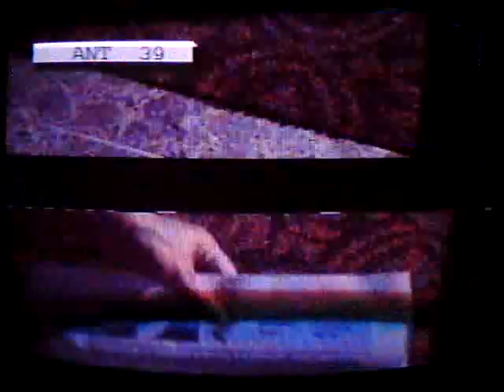Dominican TV Channel Surfing (2009)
Surfing channels on a TV without cable on the Dominican Republic. There are many TV channels on the DR that can be seen with a single rabbit antenna. Place of TV Surfing : Residencial La Moneda at Santo Domingo Este.